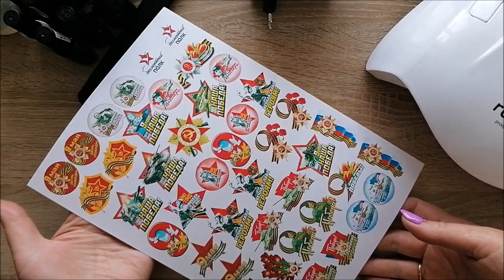Делаем сами, своими руками! Плоские кабошоны! Значки 9 Мая! День Победы!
Сделаем кабошоны в домашних условиях!